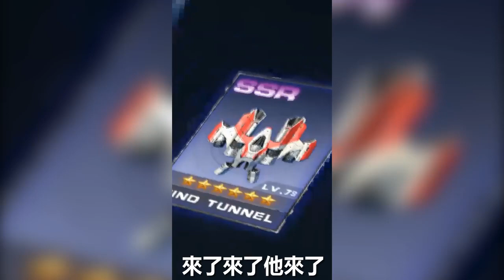220127 飞机 张爽 24（1280x720）